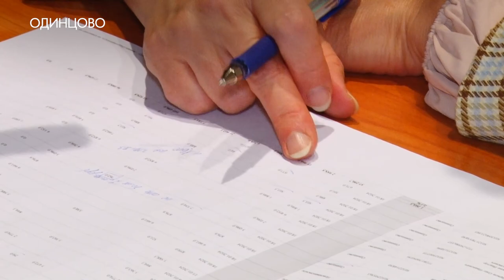Работа с должниками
Первое в этом году заседание комиссии по погашению налоговой задолженности прошло в администрации округа. На него пригласили 20 юридических и физических лиц.